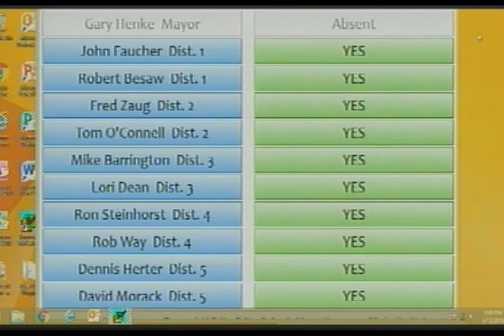June New London City Council Meeting